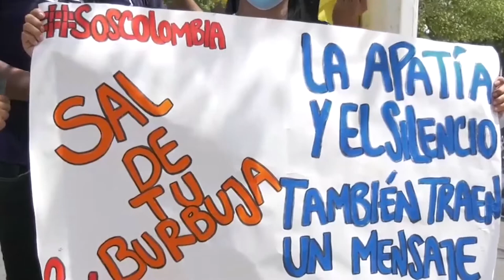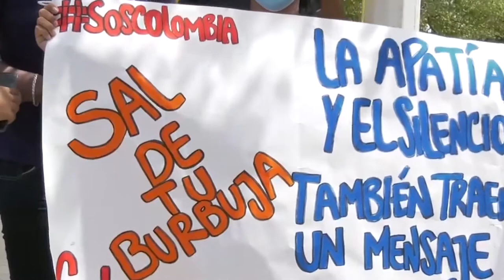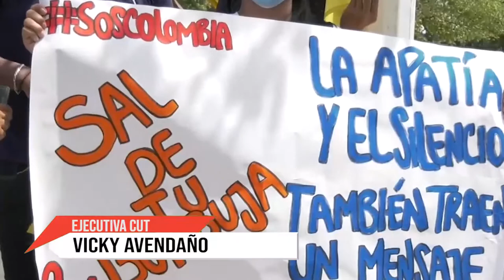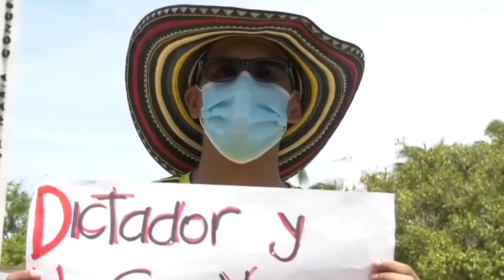PROGRAMA ADUCESAR 1 DE AGOSTO DE 2021